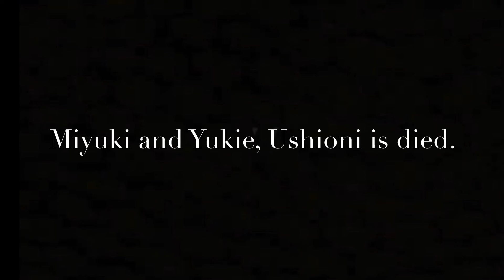Kenshiro vs Miyuki and Yukie, Ushioni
★ When I saw the master of the drum, I wanted to make it.

Blue Hair → Miyuki

Green Hair → Yukie

They are twins and snow Girls.👍❤️👏

★ Character Information

❶ Kenshiro［Hokuto No Ken・First of the North Star］

❷ Miyuki and Yukie, Ushioni［Taiko no Tatsujin: Dororon! Yokai Daikessen!・DS］

★ Music: Hokuto no Ken: Legends ReVIVE: Ai Wo Torimodose - The Alfee (Hokuto no Ken 35th Anniversary Album)